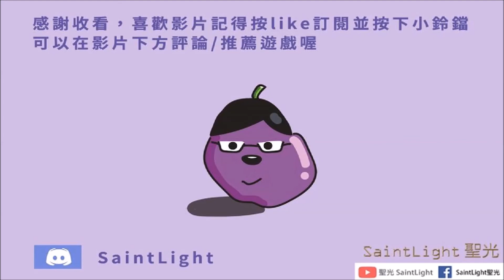Westland Survival西部世界/土地：牛仔遊戲：西部鈴聲響叮噹活動：車站已遭圍困了(困難)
大範圍武器之外裝備跟補品要帶夠不然會死